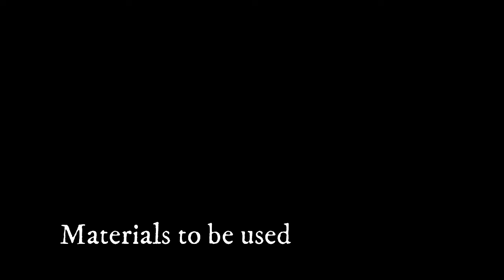DIY crafts| Paper GIFT BAG | Goodie Bag Ideas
Hello friends, learn this easy Paper bag for birthday gift, as a candy bag / goodie bag etc. This is so easy to make also very cheap cost. It can be a great idea for summer craft. Happy crafting.

DIY crafts: Paper gift bag (Easy) -  Crafts Learn to make these original paper bags for small gifts. 🔔